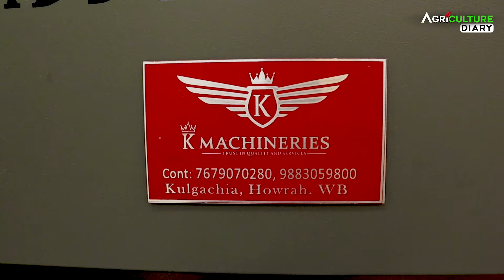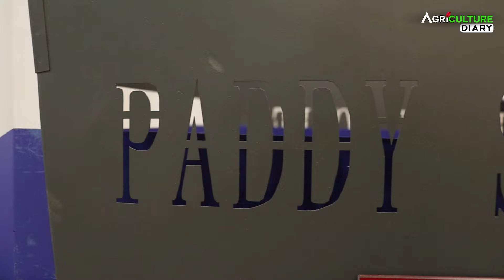50 kg চাল 4 টাকায় | K Machineries | Rice Mill Machine | ধান ভাঙা মেশিন | ধানের ব্যাবসা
50 kg চাল 4 টাকায় | K Machineries | Rice Mill Machine | ধান ভাঙা মেশিন | ধানের ব্যাবসা

rice machine mini rice mill, বা rice mill নিয়ে বাড়িতে ধান থেকে চাল তৈরি করে ব্যাবসা করতে চান?
কিংবা আপনারা এই ধরনের ছোট মেশিন নিয়ে কি small business শুরু করতে চান?
আজকে এই ধান ভাঙ্গানো মেশিন বা Rice Machine এর ভিডিওটি কিন্তু আপনাদেরই জন্য|
আজকে আমরা বিভিন্ন কম বাজেটের এগ্রিকালচার মেশিন থেকে শুরু করে হাই রেঞ্জের কমার্শিয়াল এগ্রিকালচার বিজনেস এর মেশিন নিয়ে আলোচনা করেছি।  আপনার এই Rice Machine কি কিভাবে কিনতে পারবেন সেই সব ফ্যাসিলিটি নিয়েও কিন্তু আমরা এই ভিডিওতে আলোচনা করেছি।

Do you want to produce rice at home with a mini rice machine or rice mill?
 Or do you want to start a small business with such a small machine?
 Today this rice breaking machine video is for you
 Today we have discussed various low budget agriculture machines to high range commercial agriculture business machines.  How can you buy these machines and all the
facilities we have discussed in this video.

0:00 - Intro
0:38 - Short Intro of Rice Mill
2:18 - Rice Haller Machine & More Variety
4:19 - Investment & Which type of Machine you are Choice
9:50 - Parts Information
9:41 - Price Range
10:57 - Help
11:28 - Commercial & Domestic Machine Compare
13:12 - Address Details
14:45 - Ending Screen

Editing : Arindam
Cinematographer - Sushovan
SEO Manager : Srija Bhattacharya
Script Writor & Director : Sushovan Debanath

🌱 About Us: We are passionate about empowering farmers with the knowledge and resources they need to thrive in today's agricultural landscape. Through informative content and real-world examples, we aim to support farmers in making informed decisions and achieving their financial goals.

Join us as we explore the intersection of agriculture, economics, and sustainability.

Please Note :
আপনি আপনার ব্যবসা, আমাদের ইউটিউব to চ্যানেলের মাধ্যমে প্রচার করাতে চান তাহলে নিচে দেওয়া অফিশিয়াল নাম্বারে যোগাযোগ করুন...